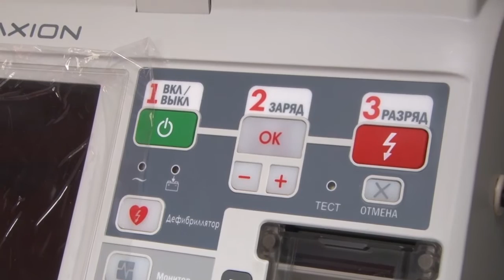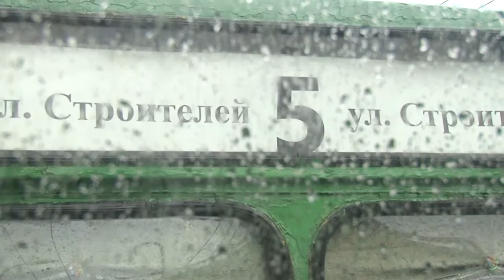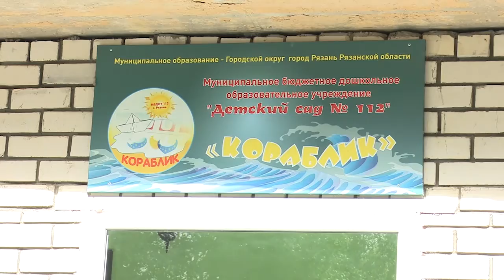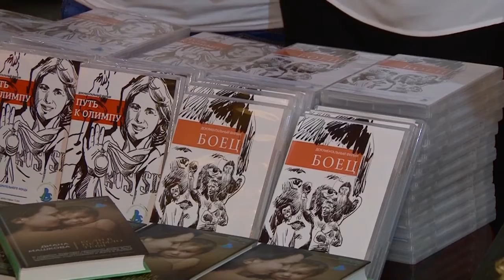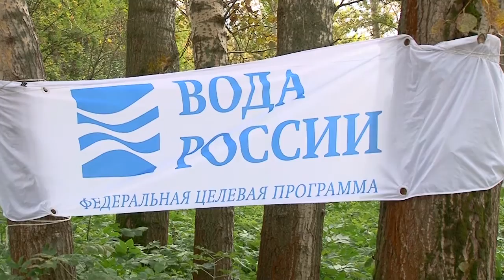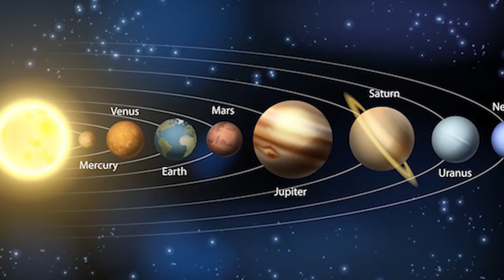Неделя города - новости Рязани 10.09.16